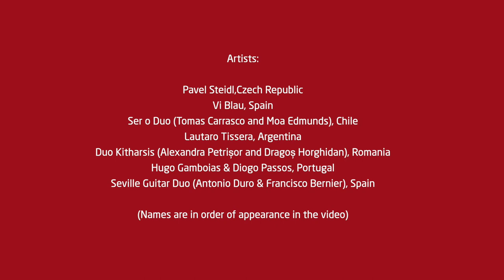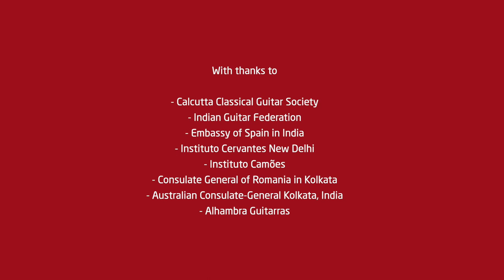PREMIERE | The Best of the 10th Calcutta International Classical Guitar Festival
Artists:
Pavel Steidl,Czech Republic
Vi Blau, Spain
Ser o Duo (Tomas Carrasco and Moa Edmunds), Chile
Lautaro Tissera, Argentina
Duo Kitharsis (Alexandra Petrișor and Dragoș Horghidan), Romania
Hugo Gamboias & Diogo Passos, Portugal
Seville Guitar Duo (Antonio Duro & Francisco Bernier), Spain

(Names are in order of appearance in the video)

Held from 12-15 December 2019 at the ICCR in Kolkata, the 10th edition of the Calcutta International Classical Guitar Festival featured legends from the classical guitar world - Grammy Award winner David Russell, the European Guitar Quartet (Pavel Steidl, Zoran Dukic, Thomas Fellow, Reentko Dirks), Grigoryan Brothers from Australia, Seville Guitar Duo (Francisco Bernier & Antonio Duro), Kitharsis Duo from Romania, Ser o Duo from Chile, Vi Blau from Valencia and Lautaro Tissera (Argentina).

The Calcutta International Classical Guitar Festival is the only festival of its kind in India and the largest in South Asia. It was created with the aim of bringing the best of international classical guitar to Kolkata, building audiences and developing talent within the country. Over the years the Festival has hosted guitar legends, celebrated composers and Grammy Award winning guitarists who perform concerts and teach masterclasses and workshops for Indian guitar students.

- Calcutta Classical Guitar Society
- Indian Guitar Federation
- Embassy of Spain in India
- Instituto Cervantes New Delhi
- Instituto Camões
- Consulate General of Romania in Kolkata
- Australian Consulate-General Kolkata, India
- Alhambra Guitarras

At The Royal Opera House, Mumbai, we believe that the arts have the ability to uplift and empower, and in this regard, we often leverage our platforms to support various social causes and collaborate with numerous institutes and initiatives within the field of social welfare. We care for our artistes and their welfare during this trying time for the arts community and are keen to offer our platform's support. We care for our artistes and their welfare during this trying time for the arts community. With this campaign, we also urge you to please contribute and lend your support to ArtMatters – a worthy initiative spearheaded by Teamwork Fine Arts Society to help create awareness about the new reality of various art communities across India, action change and develop support channels for them. Various donation channels have also been set-up in order to provide immediate relief to artistes and their families. The campaign seeks to mobilise industry leaders, art connoisseurs and art lovers, building a single umbrella of communication that underlines the difficulties faced by the community. The need of the hour is to not only celebrate the arts but also ensure that everybody understands ArtMatters.

Support today! It’s just a click away!